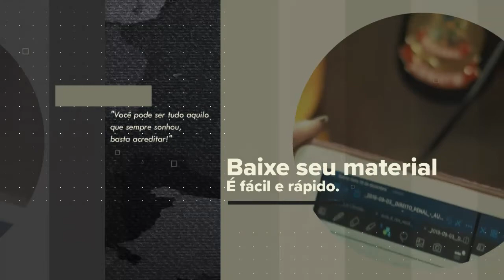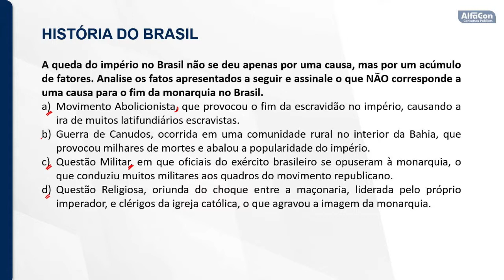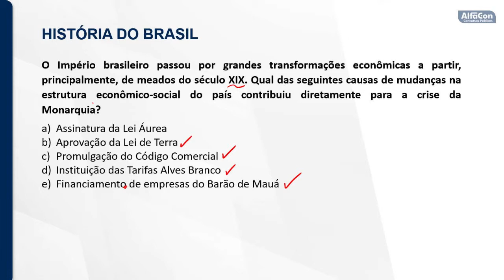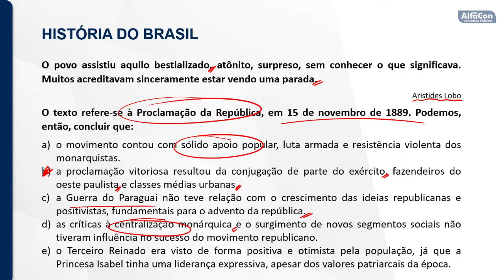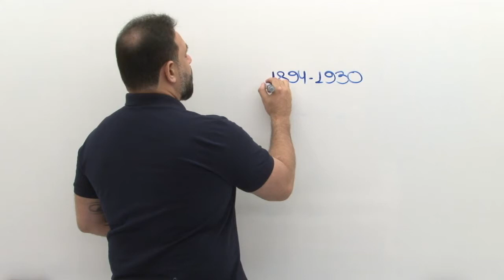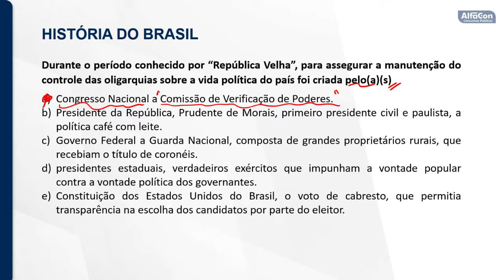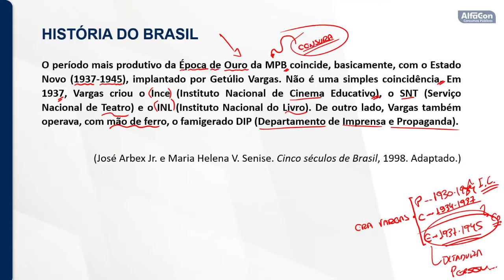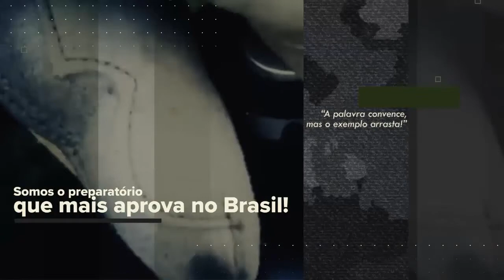AO VIVO | Aula de História para carreiras militares - AlfaCon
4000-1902 (capitais e regiões metropolitanas) | 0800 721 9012 (demais localidades)